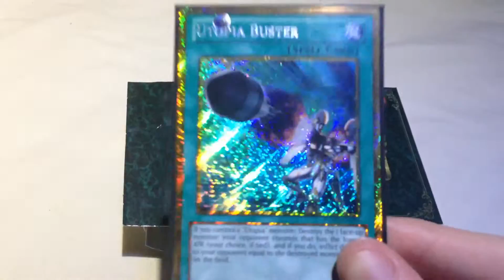Yugioh premium GOLD - pulls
Max- gold secrets from the pack